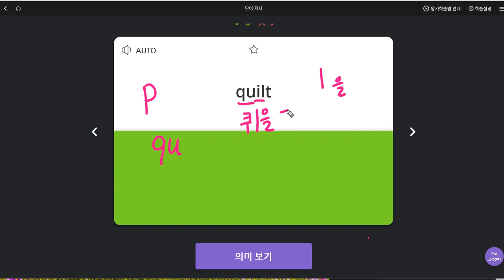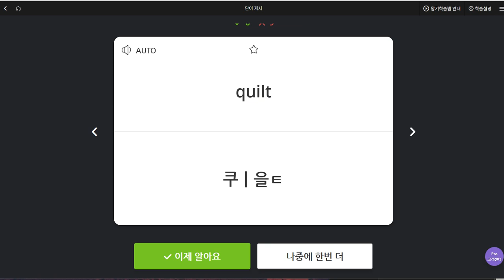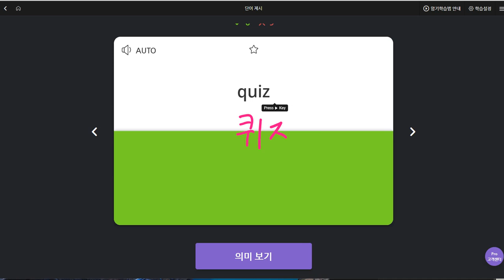전현준 2019 09 10 일대일